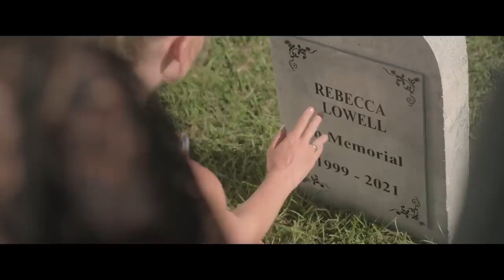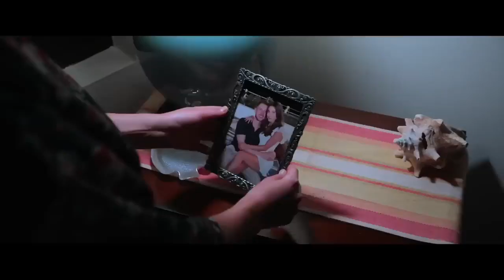Strictly Confidential 2024 Official Trailer Elizabeth Hurley, Georgia Lock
Strictly Confidential - Watch the trailer now! In Select Theaters, On Digital, and On Demand April 5. Starring Elizabeth Hurley, Georgia Lock, Lauren McQueen, Freddie Thorp, and Genevieve Gaunt.